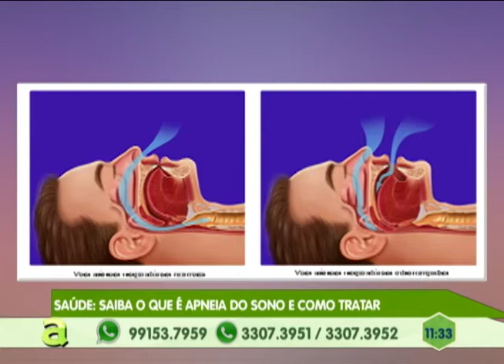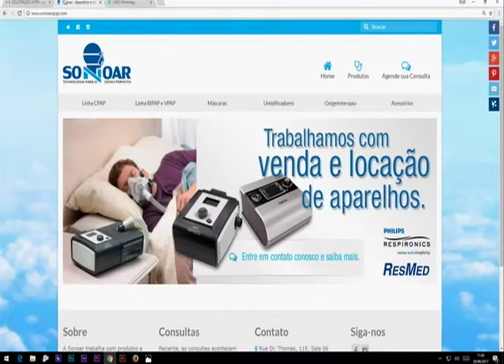Moradores sofrem há 16 anos com a falta de infraestrutura no Jorge Teixeira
02º BLOCO AGORA 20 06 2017 - Moradores sofrem há 16 anos com a falta de infraestrutura no Jorge Teixeira